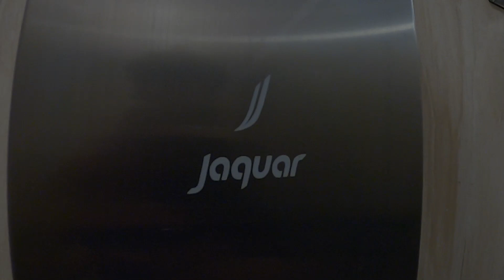Brand New 3Bhk Budget Dream Home in Vikaspuri| Floor in Vikaspuri| Property in Vikaspuri Delhi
-New 3BHK 200sqyds Budget Dream home in VikasPuri
-Central Society Location
-Modular Kitchen with soft Close Cabinet
-Chimney installed
-Reserved Parking Available
-Good Interiors
-Fully ventilated
-All facilities available in the vicinity.
-Loan Available
-Well Built
-Alot of open parking space available
-Full Visitors Parking Space in and out
-Fully equipped with CCTV Camera's
-3Bedroom + 3 Attached Toilet-Bathroom + Kitchen + Lobby + Shafts wherever needed
-3 Side Corner
-Branded Lift installed
-1st floor Available
-Demand- 2.25 Cr

If you have any other queries related to Society flats, DDA flats, DDA Alloted plots, Auctioned Plots, Builders floors

You may call us directly or drop your query on sms or whatsapp (Anytime, we will communicate with you accordingly).

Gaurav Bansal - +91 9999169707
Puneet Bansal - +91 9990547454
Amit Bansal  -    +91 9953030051